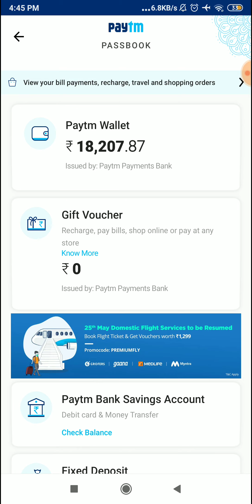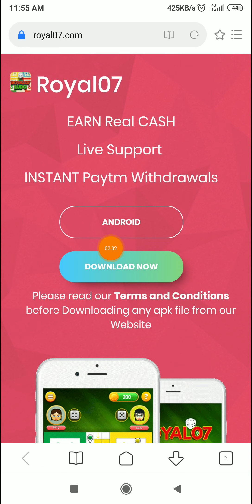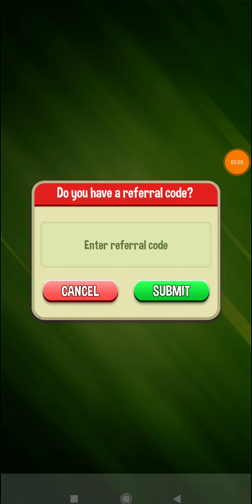1 Second ₹50 Unlimited paytm Cash || Best Earning App 2020